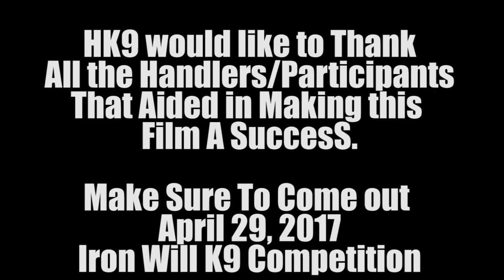MicVision Films: HK9 Inside The Homeland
An inside look into one of the South's top K9 training companies, Homeland K9 International with owner Charles Randolph